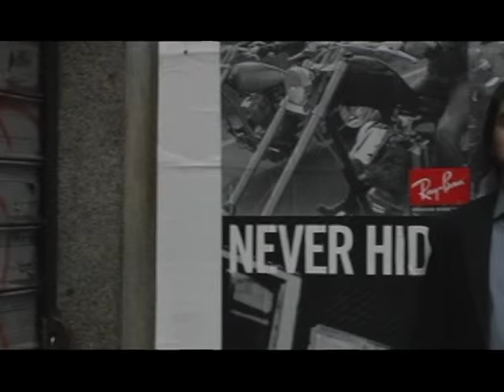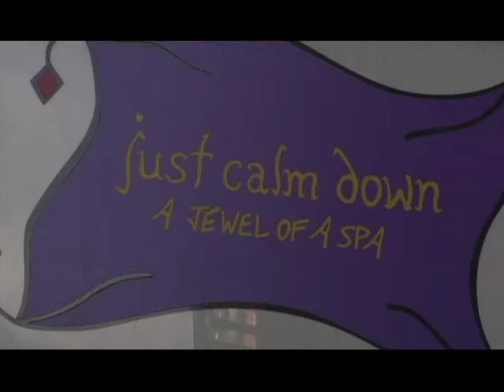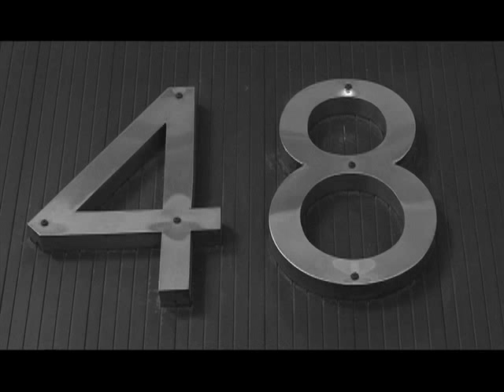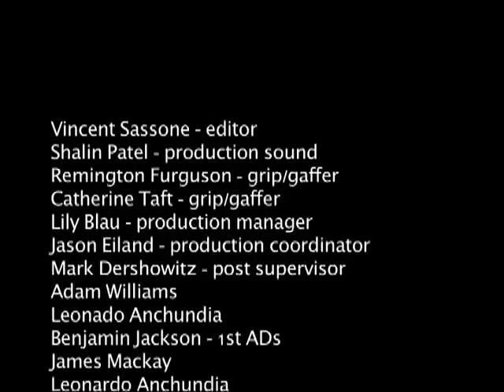String Theory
A short film that follows a piece of string as it makes its way through  four disconnected NY stories.   Created for NYU / Stonestreet Studios Advanced Filmmaking Class, 2007, filmmaker/instructor Vincent Sassone.